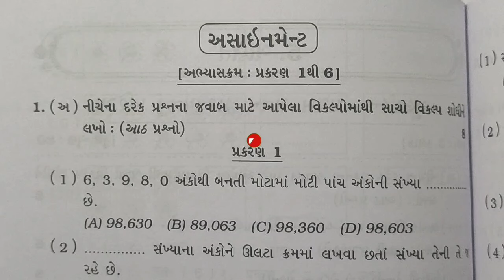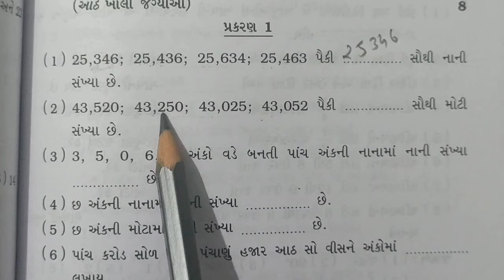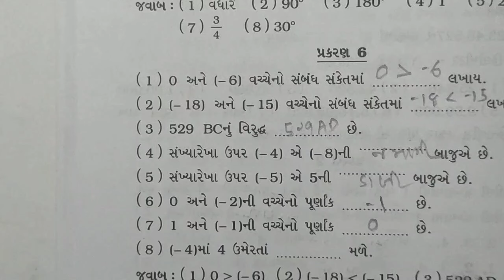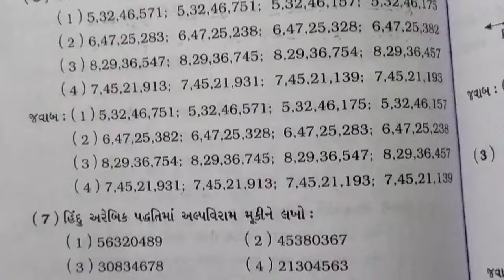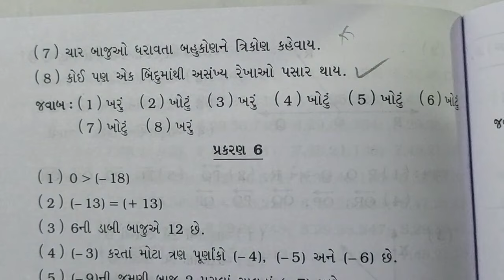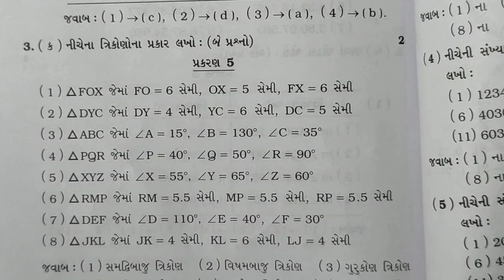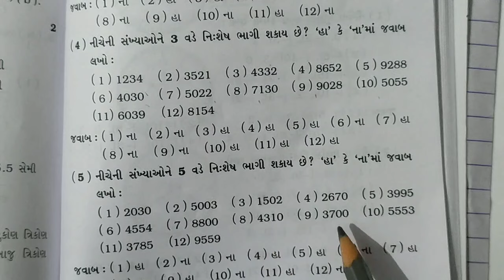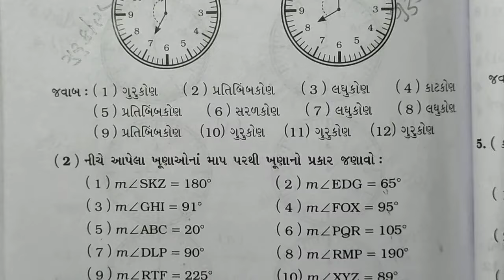dhoran 6 maths sem 1 assignment solution પ્રશ્ન 1 થી 6| std 6 ganit sem 1 assignment solution 1 to 5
dhoran 6 maths sem 1 assignment solution પ્રશ્ન 5 અ બ | std 6 ganit sem 1 assignment solution

A B sem 1Std 5 maths Assignment solution 2024 પ્રશ્ન 4 અ બ | std 6 ganit Assignment solution 2024 Q 4 A B sem 1Std 6 vigyan Assignment solution 2024 પ્રશ્ન 5અ બ | std 6 science Assignment solution 2024 Q 5 A BHello Cute Studens,This is My new Eeducatinal Channel for kids.Please Like and Subscribe

dhoran 6 ganit assignment solituon 2024 પ્રશ્ન 5 અ બ